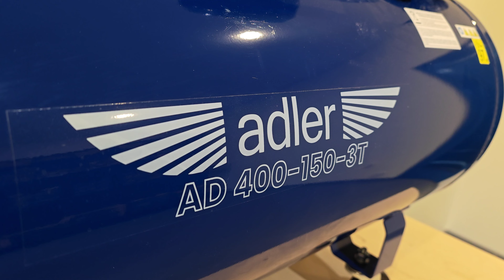ADLER AD400-150-3T, pompa dwucylindrowa 375 l/min, napięcie zasilania 400V